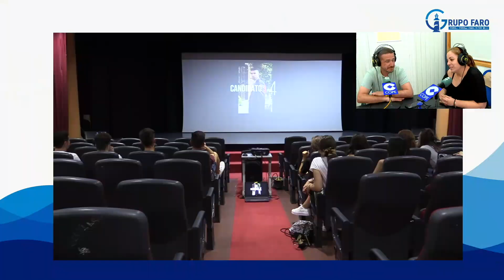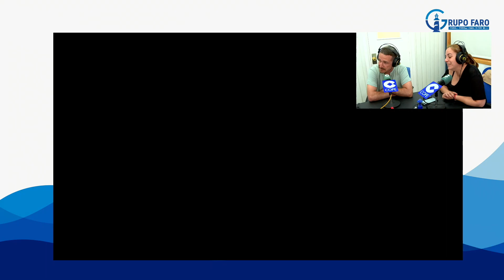El certamen de belleza mundial de Ceuta en 'La Mañana de Cope'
La cita tendrá lugar el sábado 1 de abril en el Teatro Auditorio del Revellín y sus representantes han adelantado algunas claves.

Redacción: Maribel Dueñas
Realización: Jesús Galindo y Joaquín Viera